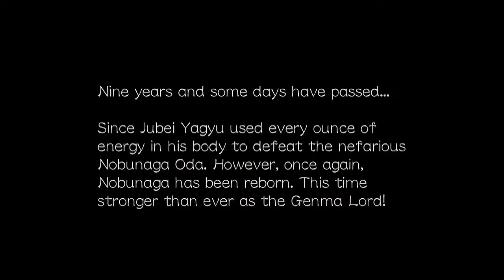Onimusha 3: Demon Siege PS2 FULL OST + EXTRAS